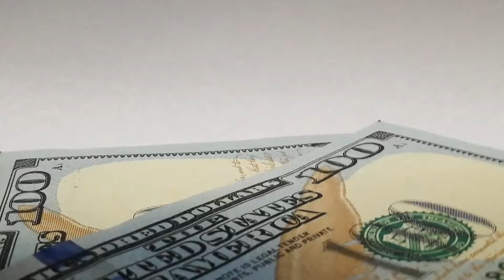Simon Cowell's Children JUST Breaks Silence and Shocks Everyone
Eric and Adam, sons of Simon Cowell, have revealed a profound revelation about the popular singer, sparking a stir in the entertainment world. The revelation has profound implications for Simon.